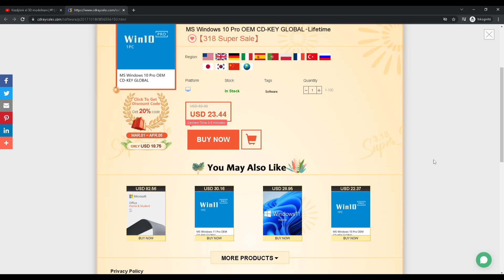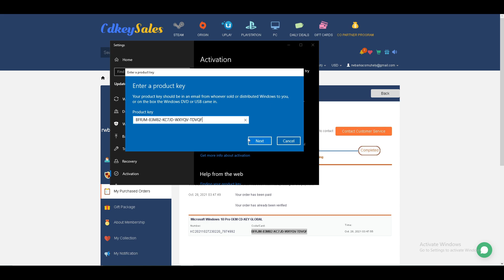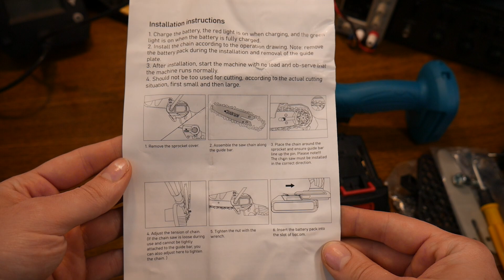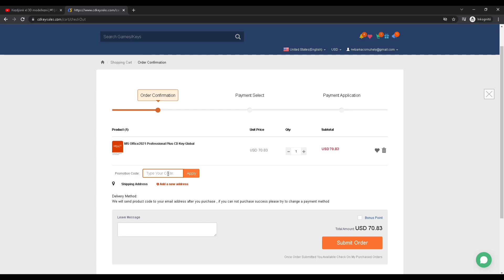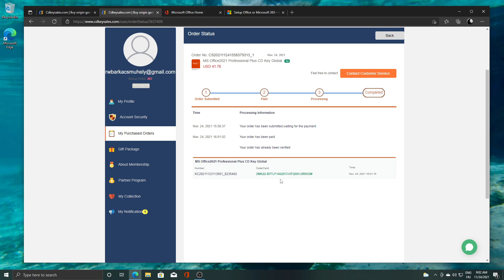Kínai miniláncfűrész ócsóé ◆ Eszközteszt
30% kupon kód: WR25

Rendeltem egy miniláncfűrészt, mert gondoltam hasznos egy olyan és végül tényleg hasznos lett!

📌Itt tudjátok megvenni:
Amit próbáltam
Amit találtam

Időbélyegek:
0:00 Intro
1:18 Néhány szó a vásárlásról
2:30 Kicsomagolás
4:05 Összeszerelés
5:03 Szétbontás
8:40 Díszletváltás
9:08 Használatbavétel
13:56 Amortizáció megállapítása
15:00 Parkside akku
15:35 Konklúzió